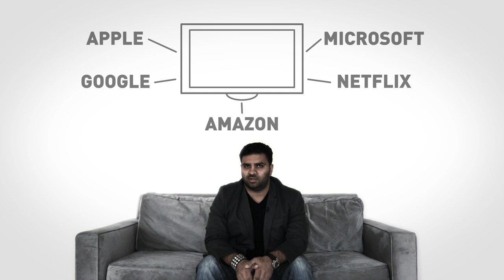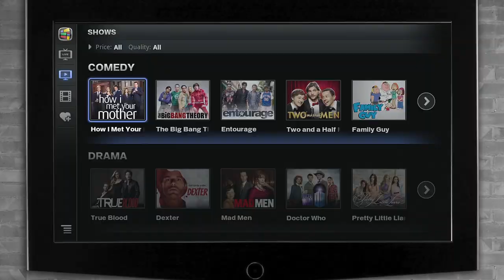The war for your television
All week The Verge is taking a close look at the competitors in the war for your television.
More from The Verge